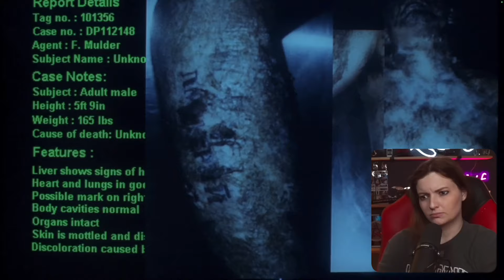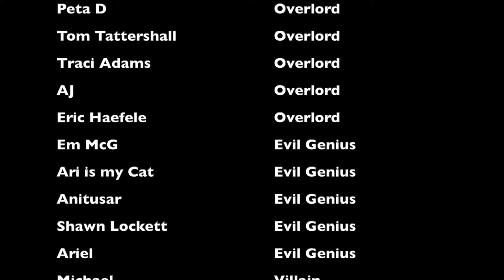THE X-FILES 2X02 REACTION | First Time Watching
MYSTERY BOXES!!